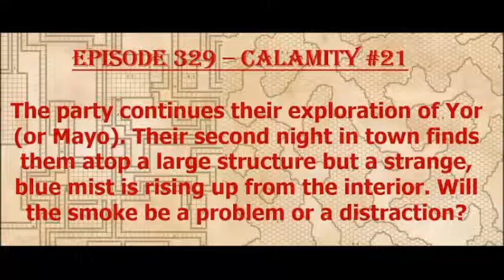Episode 329 - Calamity #21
The devastated city holds harrowing experiences as the party continues their exploration!